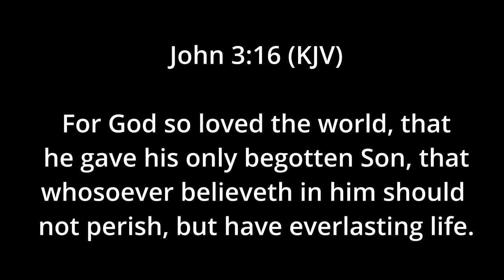House Of The Lord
Christian-themed FPV Videos